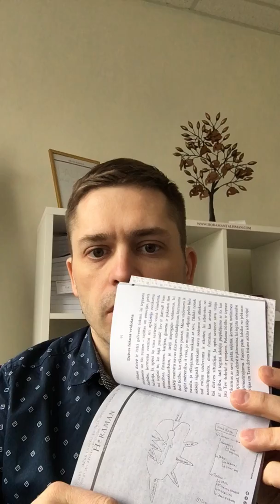Kas man ir jāapgūst prātā no iepriekšējām sāpīgajām attiecībām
Emocijas ir tās, kas vada mūsu prātu un mēs varam vadīt prātu noteiktā virzienā!